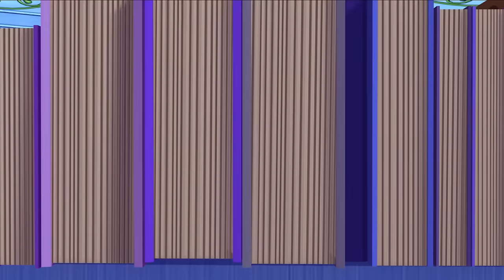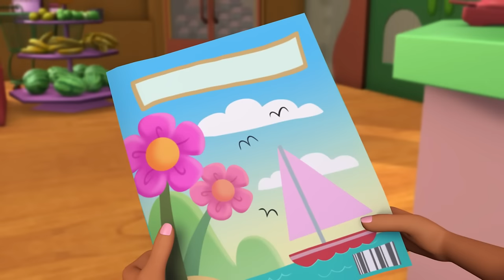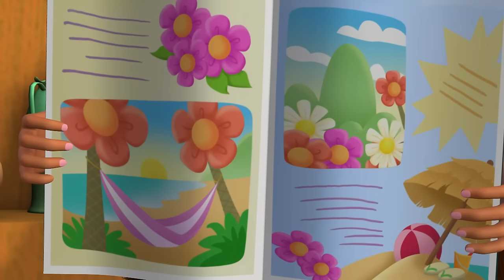Strawberry Shortcake 🍓 Strawberry's Glimmeberry Ball 🍓 Berry Bitty Adventures 🍓 Cartoons for Kids